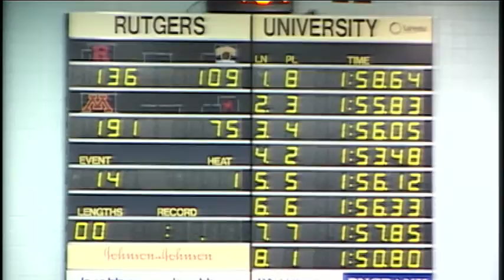SWCCC 200 Yard Freestyle B